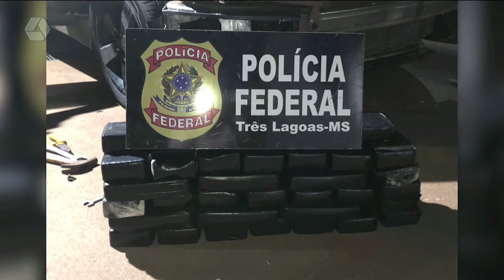Polícia Federal de Três Lagoas faz grande apreensão de cocaína